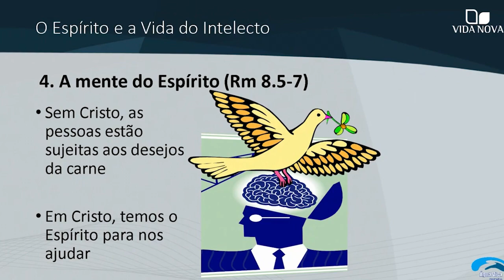GUIADOS OU NÃO PELO ESPÍRITO [ + Craig Keener ] Confirmado na CC2024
Quando estamos em Cristo, podemos experimentar a novidade de vida, garantida por Ele na cruz do Calvário, uma vida guiada por Ele e por Seu Santo Espírito. Desse modo, passamos a viver não segundo a carne, mas segundo o Espírito Santo que habita em nós.

Queremos te lembrar que o Dr. Craig Keener será um dos preletores da Consciência Cristã 2024, que acontecerá de 08 a 13 de fevereiro, aqui em Campina Grande, na Paraíba. Ele será um das participações internacionais que teremos nesta edição. Faça a sua inscrição gratuita em consicenciacrista.org.br.

Você vai encontrar durante os 6 dias de evento:
--- 15 Plenárias